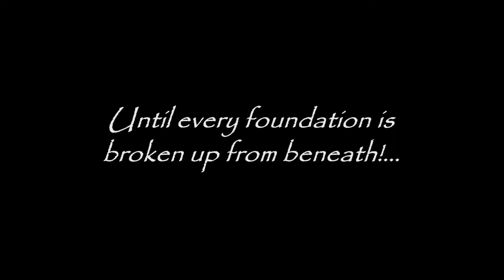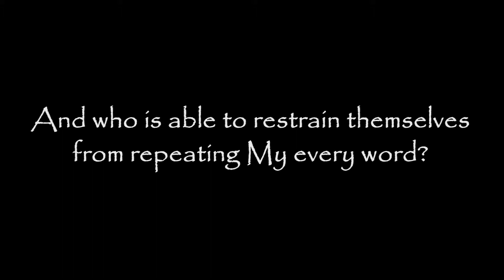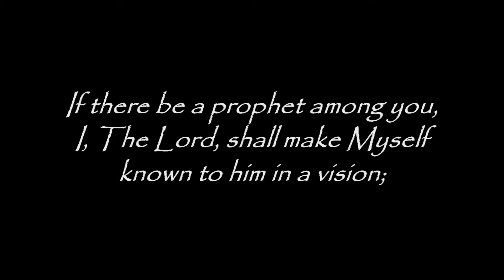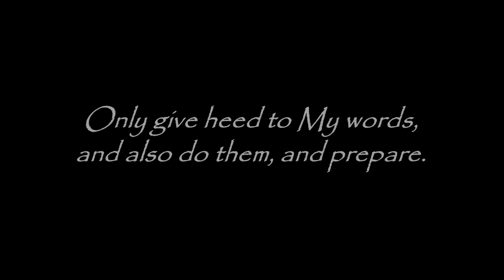End Times Prophecy: Epilogue Full Circle - Thus says The Lord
HEAR The Trumpet Call of the End of THIS Age!

11/9/11 From The Lord, Our God and Savior - A Letter Given to Timothy, For All Those Who Have Ears to Hear

Thus says The Lord: I have called the winds of heaven to blow upon the earth; I have stirred them up, that they may go forth and gnarl the branches, that they may blow hard against the multitude and break down the walls... Let every tree topple and break upon the necks of the wicked! Let every wall come down with a great crash, upon the heads of evil men in authority!
Behold! The anger of The Lord shall increase by measure, until every foundation is broken up from beneath!... Until the face of the earth is once again without form! For I shall level the hills and cast down every tall mountain! Yea, I shall burn the cities with fire! Even the elements shall melt with fervent heat! Behold! Even the heavens shall be dissolved, when the fierceness of My wrath has come to the full!... When the heat of My countenance sets the whole world ablaze!

Thus I have spoken... And who is able to restrain themselves from repeating My every word? Who will not prophesy, when the voice of The Almighty has entered into his ear?

For I tell you plainly...

The day is coming, and is already here,
When I shall speak into the air...

And the voice of YaHuWaH shall thunder in every corner...

Even to the ends of the earth!

Yet I ask you, how does a prophet hear and by what means is he revealed? Remember My words: If there be a prophet among you, I, The Lord, shall make Myself known to him in a vision; I shall speak to him in a dream. Even plainly I shall speak with him, not in mysterious sayings. For he has seen the form of The Lord, and has sat in My presence, and knows that which is beyond words... And before him men shall fear!

Therefore thus says The Lord, to all those who have heard with their ears and have seen with their eyes, who have understood with their hearts, who have recognized those I have sent and the Word given them: Wait upon Me, with all trust and fear. Stand steadfast and be patient, accepting My words as I have spoken them and as they are written. Do not add to My words, nor take from them; neither form for yourselves any private interpretation... Only give heed to My words, and also do them, and prepare. I am The Lord.